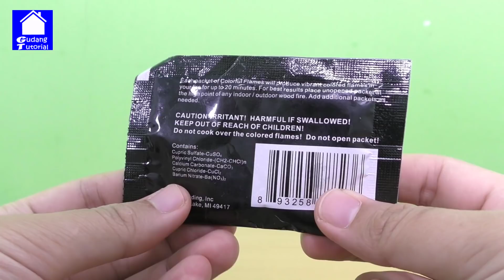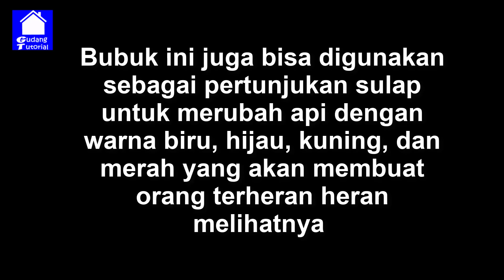SERBUK AJAIB PENGUBAH WARNA API